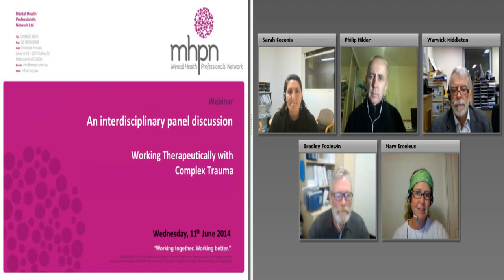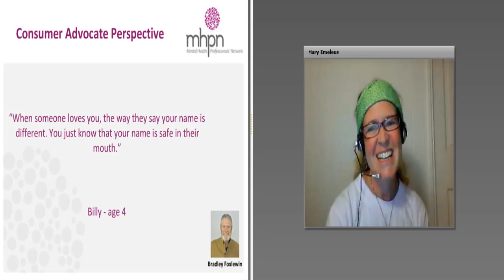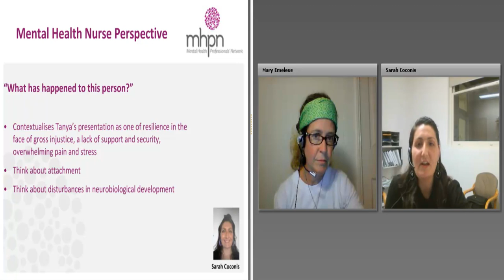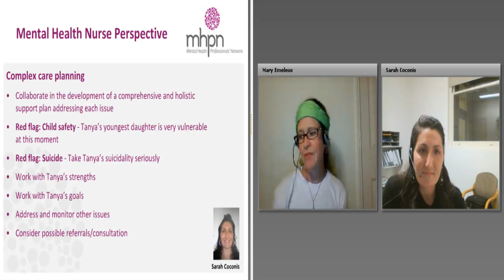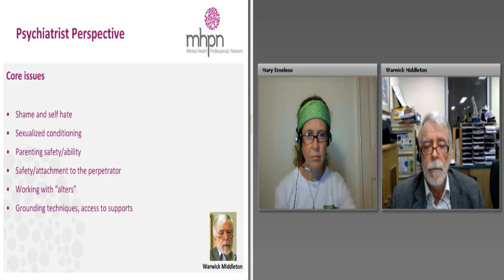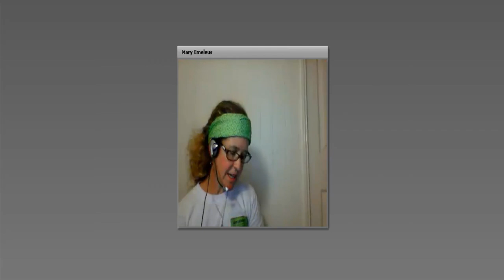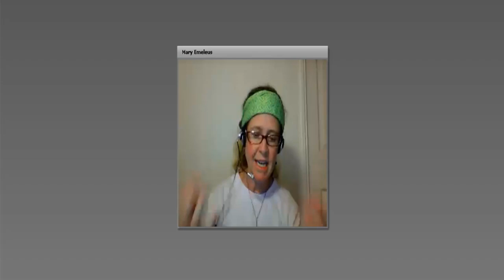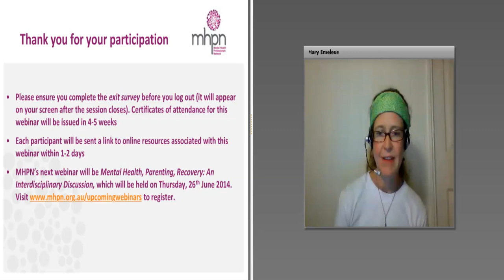Working Therapeutically with Complex Trauma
The third in a three-part professional development series focused on complex trauma.  Watch this webinar to benefit from an interdisciplinary panel's insights as they discuss a case study.